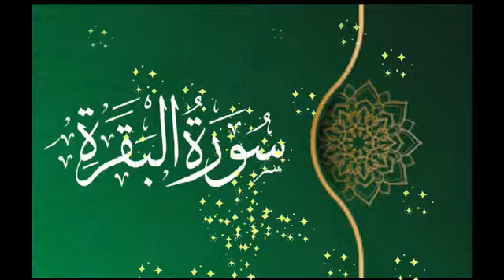surah baqarah sudais || surah baqarah no ads || surah al baqarah full || episode 151 || سورۃ البقرۃ